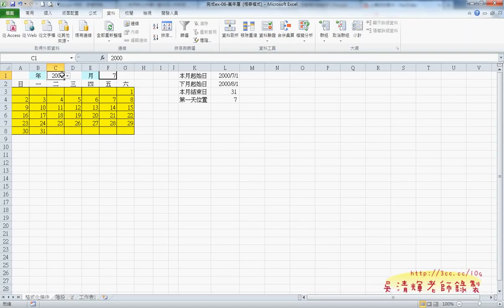07_萬年曆日期_清單_chunk_3.avi